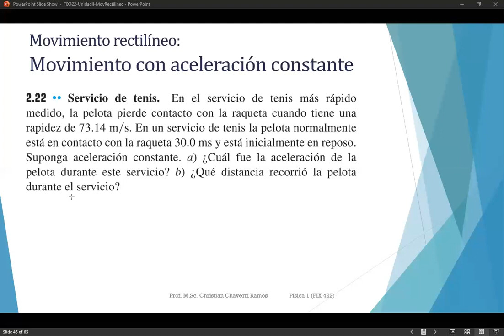Física Universitaria Vol 1 13era ed Ejercicio 2 22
Física Universitaria